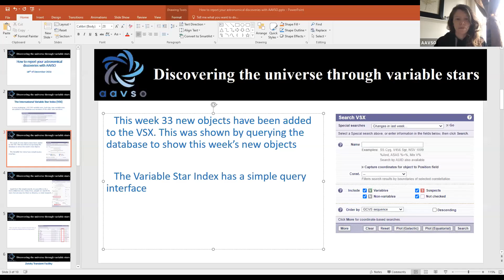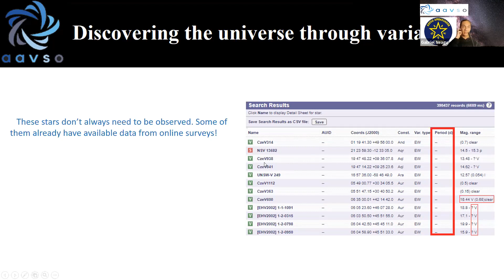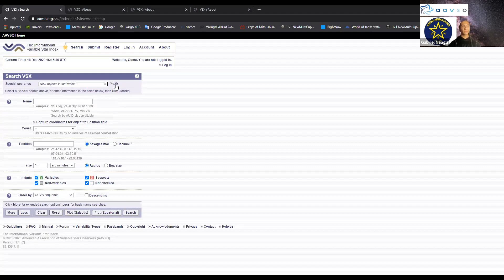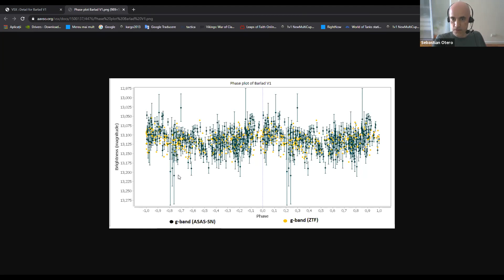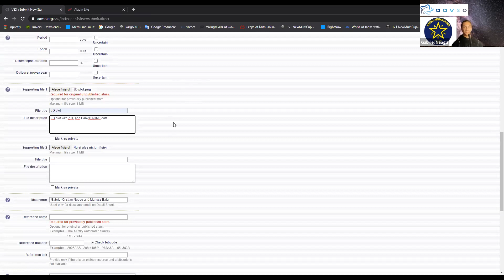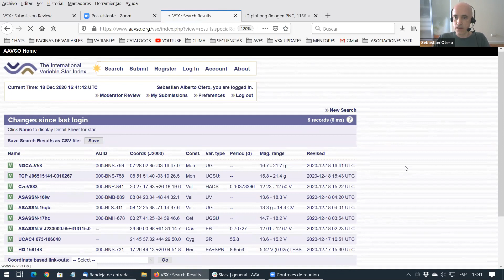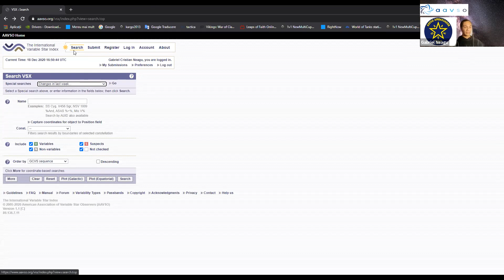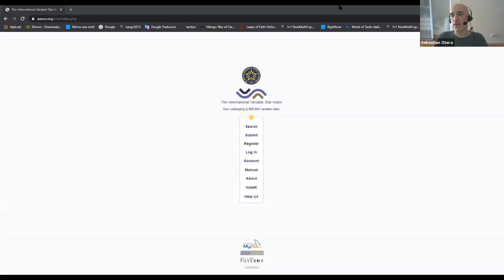How to Report your astronomical discoveries with AAVSO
A recording of the webinar "How to report your astronomical discoveries with AAVSO"--complete with a live reporting and acceptance of a variable star using AAVSO's International Variable Star Index (VSX).
The webinar is led by AAVSO ambassador and observer, Gabriel Neagu, accompanied by VSX's own Sebastián Otero!